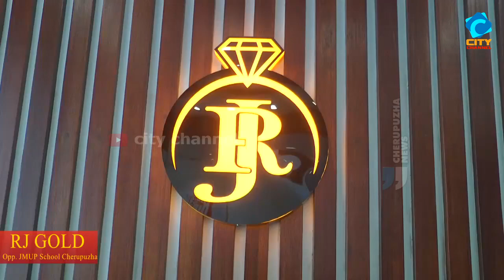എൽഡിഎഫ് ചിറ്റാരിക്കാൽ ലോക്കൽ തെരഞ്ഞെടുപ്പ് കൺവെൻഷൻ